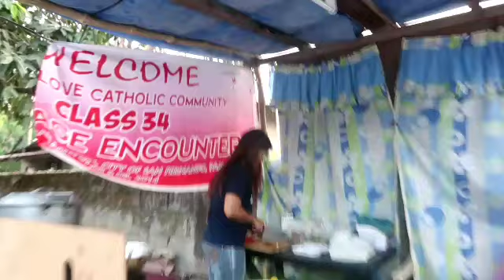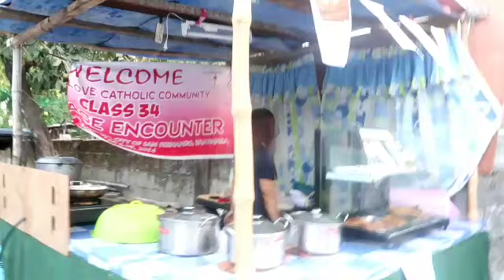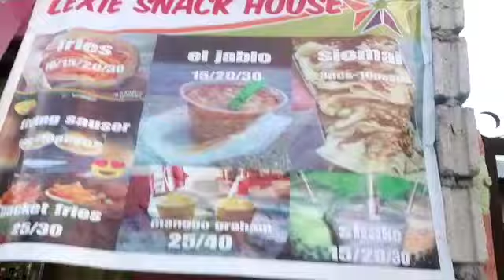NEGOSYO SA MALIIT NA PUHUNAN|ESMIE'S BUSINESS VLOG